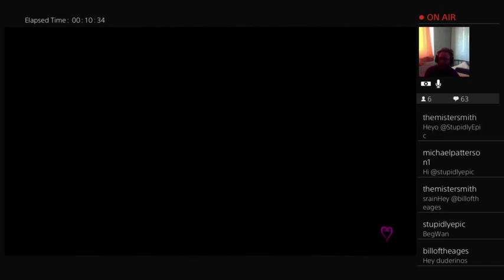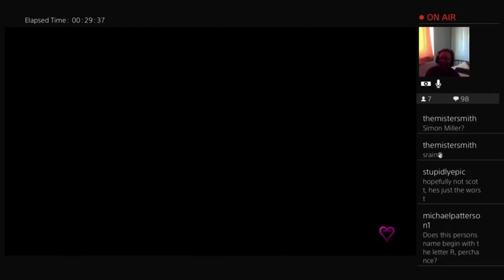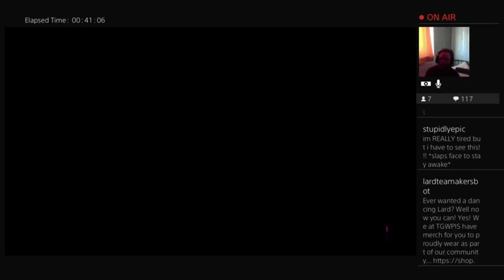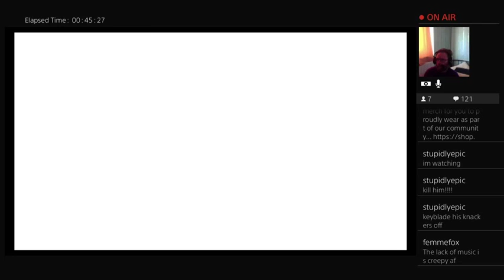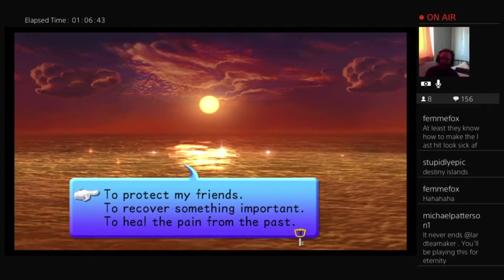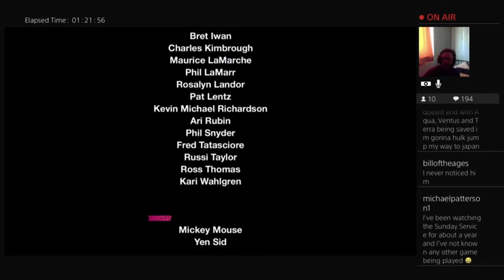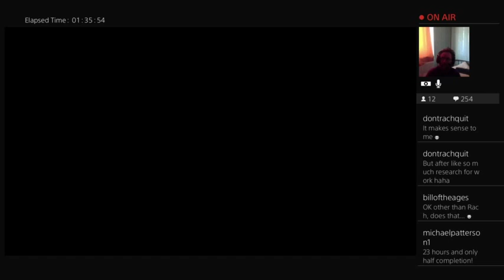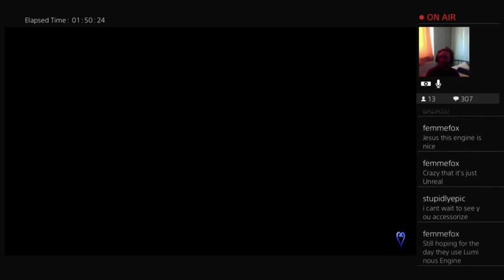Lards Sunday Service Ep121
The end of Dream Drop distance and the start of 0.2 -- Watch live